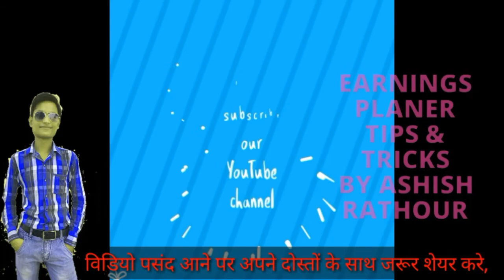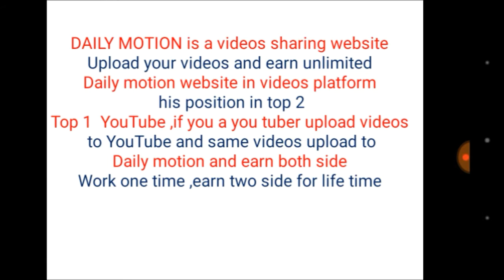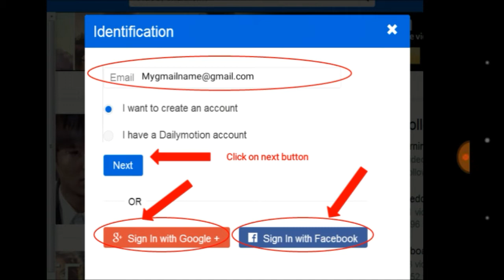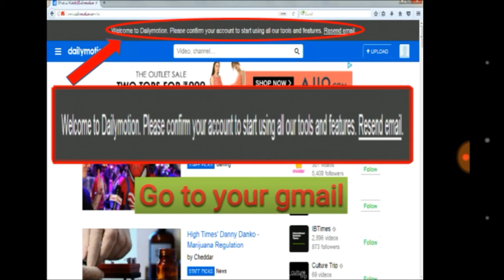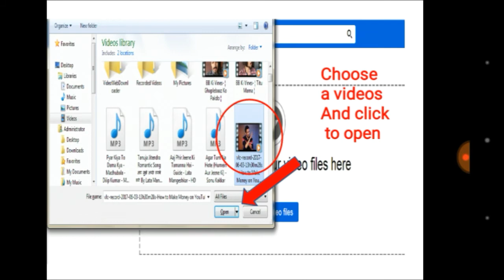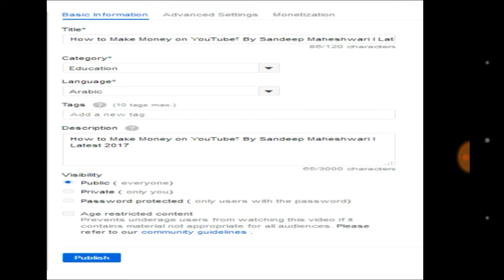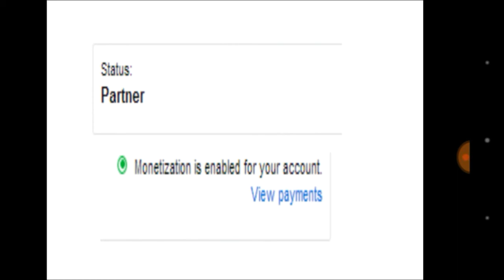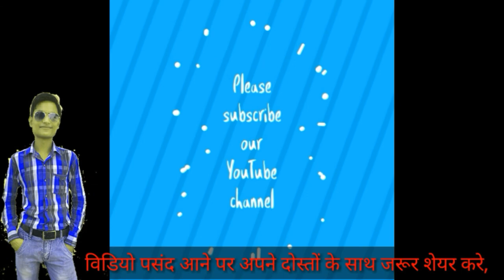अपनी यूट्यूब की कमाई को डेलीमोशन से दूगना कैसे करे। How To Increases Youtube Income by Dailymotion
How to earn money with dailymotion website with youtube

Hello friends,
  I’m ashish rathour from Bareilly (U.P.). I also teach you tips & tricks.

youtube income,
make money with youtube,
youtube earnings,
Increases Youtube Income,
how to Increases Youtube Income,
youtube income per 1000 views,
youtube salary,